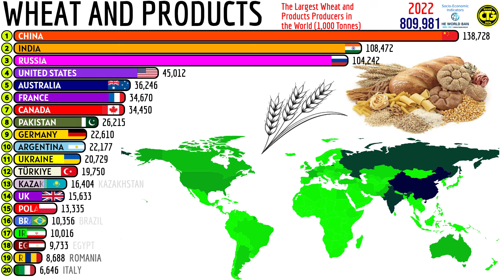The Largest Producers of Wheat and Derived Products in the World